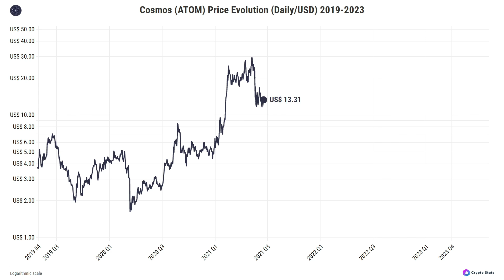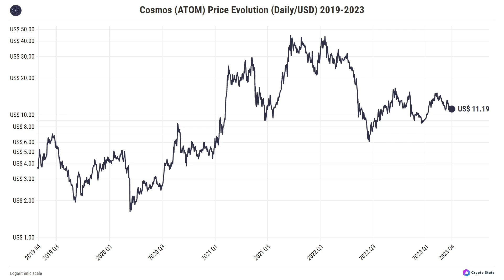COSMOS (ATOM) Price Evolution (Daily/USD) 2019-2023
What is the current price of Cosmos (ATOM)?
Where can I find the Cosmos (ATOM) price chart?

The evolution of the asset's market/close price (in USD) over time.

🎞️ CHAPTERS:
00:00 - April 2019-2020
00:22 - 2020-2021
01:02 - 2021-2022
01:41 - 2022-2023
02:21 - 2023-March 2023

Asset(s): ATOM
Interval: 24h
Currency: USD
Scale: Logarithmic
Data range: April 2019 - March 2023

Soundtrack by Borrtex - Hustle Harder

*Join NEXO and get $25 in BTC after top up $100 or more in assets!